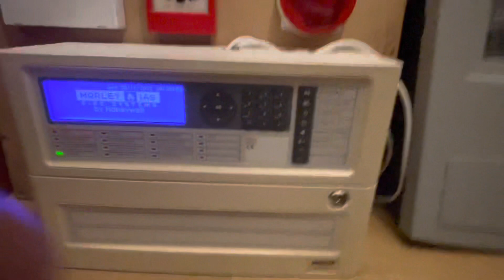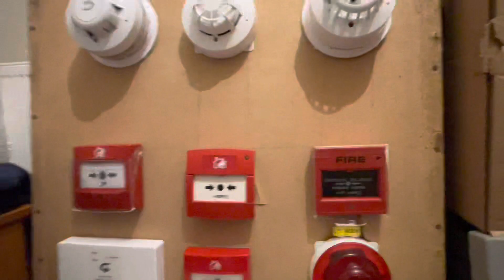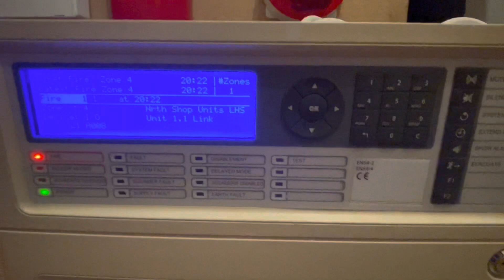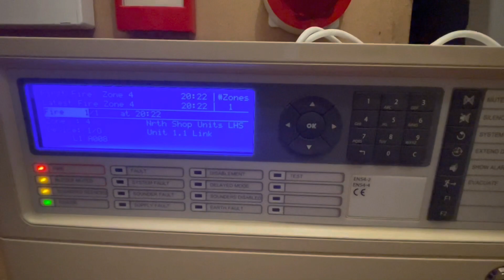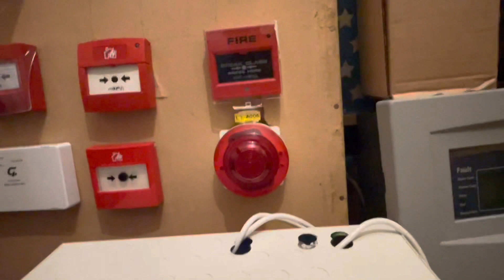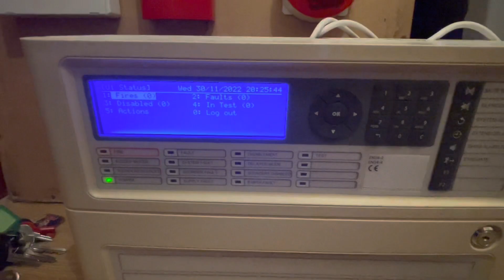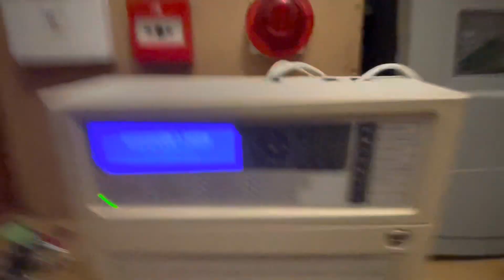Morley IAS/Apollo Demo Board Test 1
Hoping to fix the quality for the next one!

I’m back…for now anyway. Thanks for the patience! Don’t know how often I’ll be posting but here’s a new video for now.

Cheers.